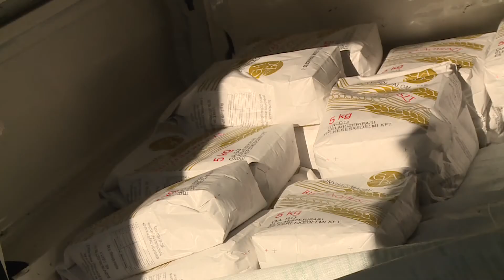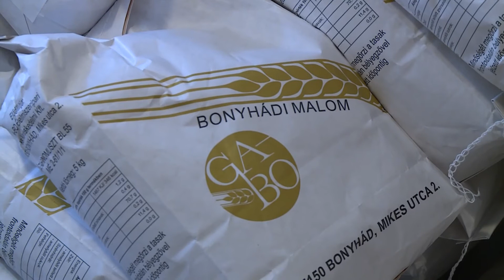Lisztet osztottak a rászorulóknak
1000 kilogramm lisztet osztott a rászorulóknak a Paks Karitász Csoport. Az adományozás a Magyarok Kenyere – 15 millió búzaszem program keretében történt. A projekt az összetartozást jelképezi.